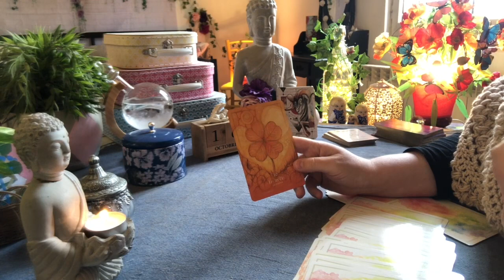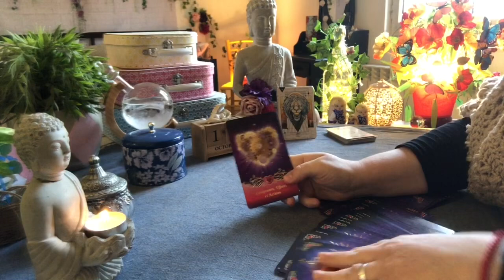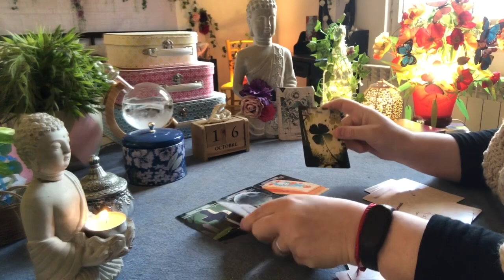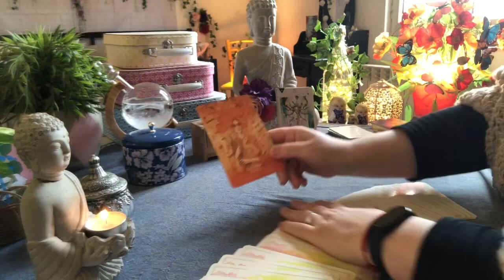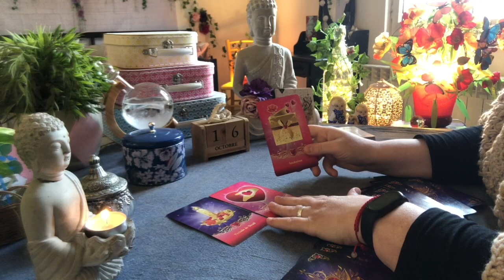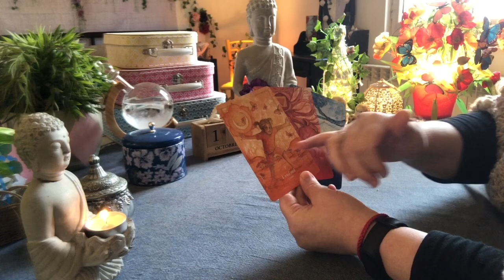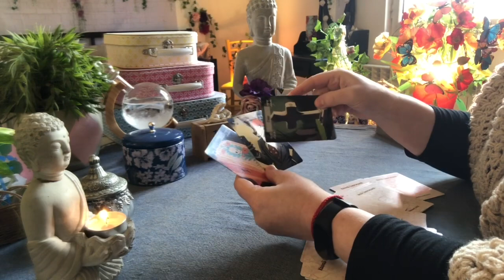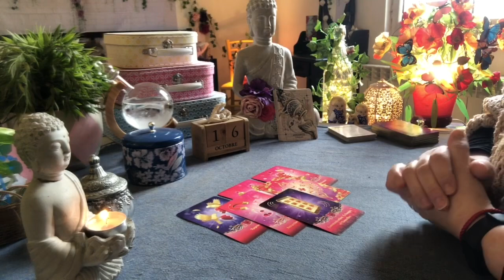🌟Guidance Horoscope du Jour🌟Lundi 16 Octobre 2023🌟Messages de l’Univers🌟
00:00 : Bélier
06:09 : Lion
11:58 : Sagittaire
17:07 : Cancer
23:15 : Poissons
29:36 : Scorpion
35:33 : Taureau
40:30 : Vierge
48:00 : Capricorne
52:04 : Gémeaux
56:50 : Balance
01:03:15 : Verseau